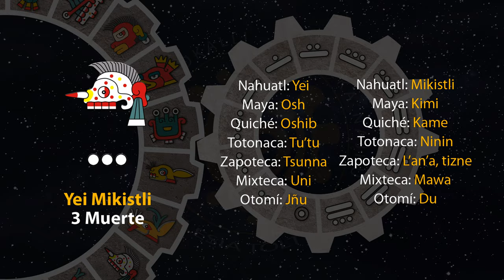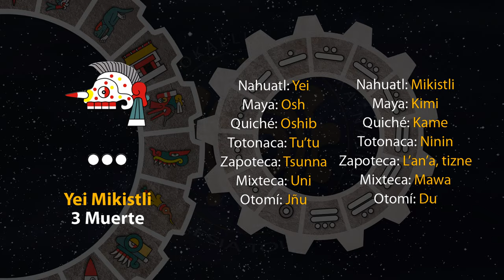El tonal de hoy es "3 Muerte - Yei Mikistli" 31/08/24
El tonal de hoy es "3 Mikistli - Yei Mikistli" 31/08/24

13 de Shokowetsi
Año 8 Ocelote
50 del 19 Atado
5146 del Quinto Sol

31 de agosto de 2024.